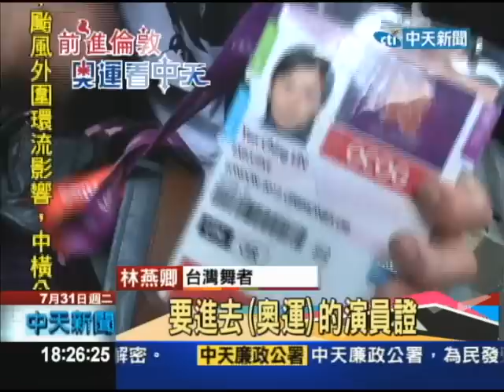【中天】7/31 奧運開幕式！ 台灣舞者參與壓軸表演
這次倫敦奧運開幕式，讓世界看到英國日不落國的氣勢，不過你知道嗎？開幕式的壓軸，現代舞表演，舞者是從全世界海選50人，其中有一位是來自台灣高雄，來看看我們的獨家報導。